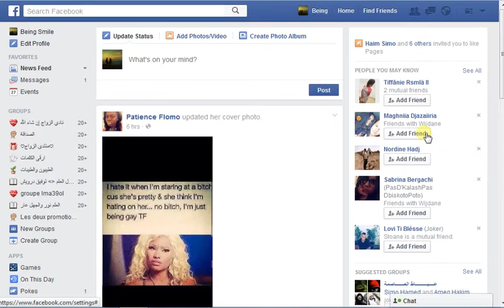stop stranger to look up your profile FB